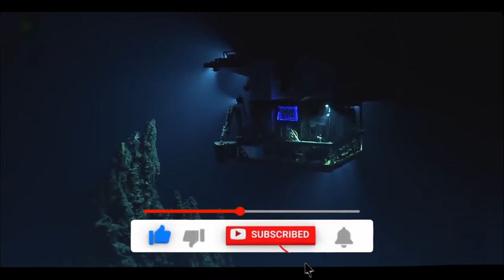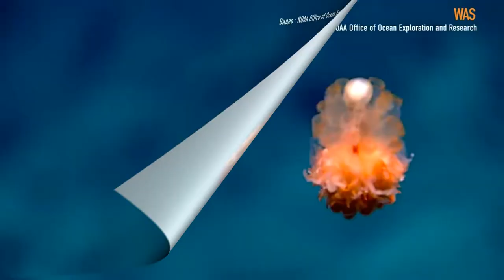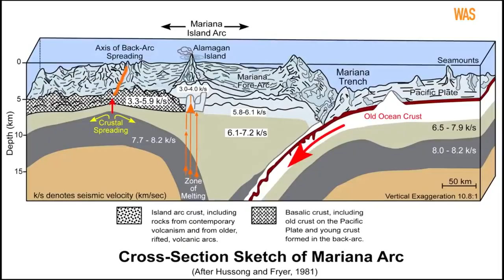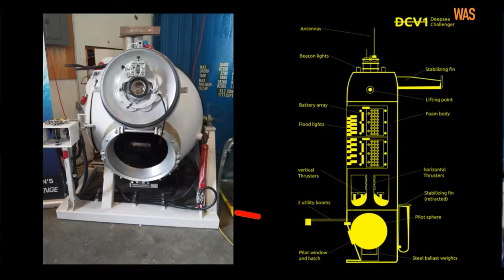The Mariana Trench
The Mariana Trench. The Mariana Trench is located in the western Pacific Ocean near the islands of the same name. There is no deeper, more mysterious and hard-to-reach place on the world map than the well-known and most surveyed oceanic deepwater Mariana Trench, which is considered the lowest and deepest point of our planet.
The Mariana Islands are part of the state of Guam and part of Micronesia. On the opposite side of the trench are New Guinea, Japan, and the Philippines in a semicircle. Geographic coordinates are 11° 21´N latitude and 142° 12´E longitude. The depth of the trough (otherwise known as "Challenger Abyss" or "Womb of Gaia") is 11022 m. For comparison, the highest mountain peak Everest is 8848 m above sea level (on the border - between Nepal and China).
Depth, width, and length of the Mariana Trench. The depth is about 11022 m, the width of the depression is 70-80 km, at the bottom it can be from 1.5 to 2 km. The length is 2926 km, the area is 400,000 sq. km. The relief is mainly mountainous, but there are also flat areas. The pressure at the bottom is 108.6 MPa, which exceeds the norm of 1100 atm.
Population: there are living organisms in all the deep layers of the depression.
Temperature at the bottom of the chute.
At the bottom of the abyss, where the sun's rays never penetrate, the plus temperature is from 1 to 4 °. This is due to the presence of hydrothermal vents called "Black Smokers". At the level of 1.6 km, they heat the water of the depression with shots of hot jets. The water temperature reaches 450°C. But the powerful pressure does not allow it to boil. Life in the space of a deep depression is also supported by a high content of minerals.
Inhabitants of the Mariana Trench.
There have been several dives in the history of the trough. Despite the little-studied fauna of the depression, it became known that a variety of animals and bacteria live in it.
At the level from 6000 to 11,022 km there are:
- barophilic bacteria;
- xenophores.
- foraminifera of the protozoan class.
Materials used:
Office of Ocean Exploration and Research / National Oceanic and Atmospheric Administration / U.S. Department of Commerce; Edie Widder and Nathan Robinson / National Oceanic and Atmospheric Administration/ NOAA Office of Ocean Exploration and Research, 2016 Deepwater Exploration of the Marianas; CGTN, CCTV+, China24.
Использованы видео:
This innovative fish farm could revolutionise seafood production | Pioneers for Our Planet / World Economic Forum  / СС BY;
A Voyage to the Bottom of the Sea, Then 'Crack' / VOA Learning English / CC;
DEEPSEA CHALLENGE 3D Trailer | National Geographic;
NBCDFW - Five Deeps Expedition interview with Victor Vescovo / The Five Deeps Expedition.